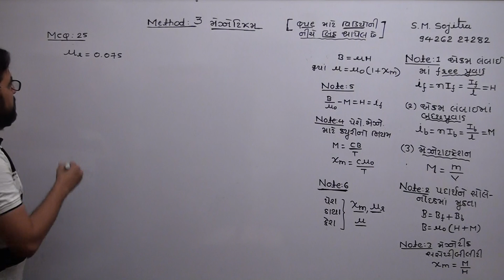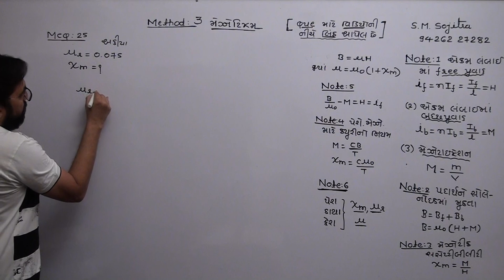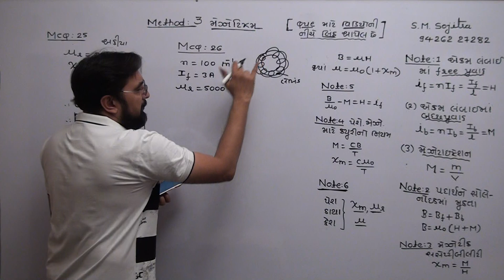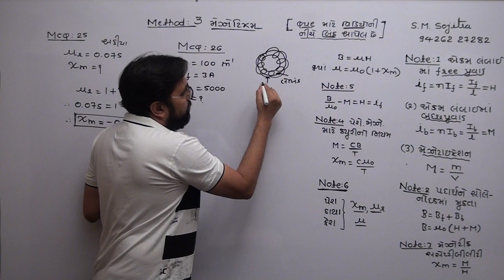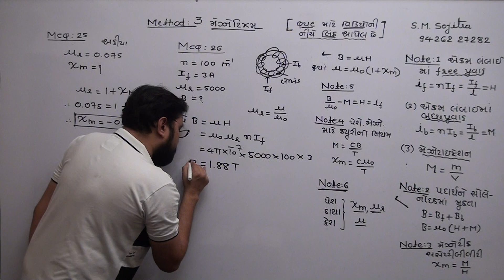CH - 5 ચુંબકત્વ અને દ્રવ્ય (NEET/JEE) METHOD - 3 MCQ - 25,26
BY : S.M.SOJITRA
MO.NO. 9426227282